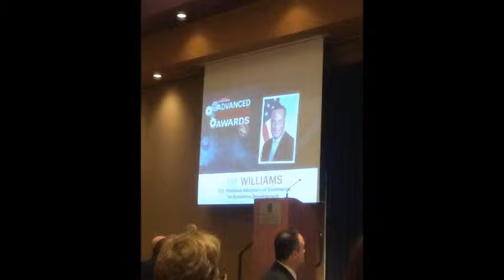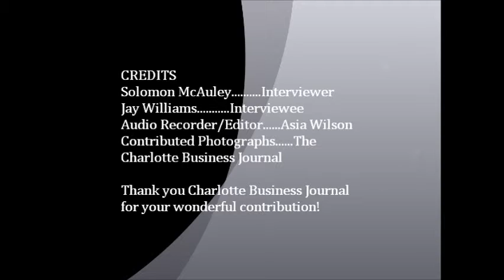2015 Advanced Manufacturing Interview